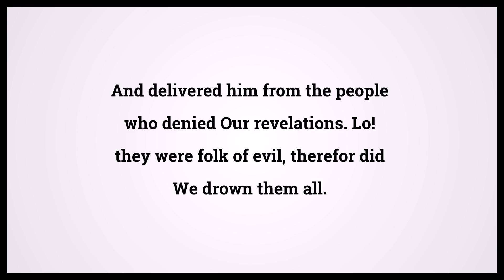Quran The Prophets 21:77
Video shows Quran The Prophets Chapter 21 Verse 77: And delivered him from the people who denied Our revelations. Lo! they were folk of evil, therefor did We drown them all. Powered by MaryTTS. Holy Qur'an 21:77 Surah : Ayah